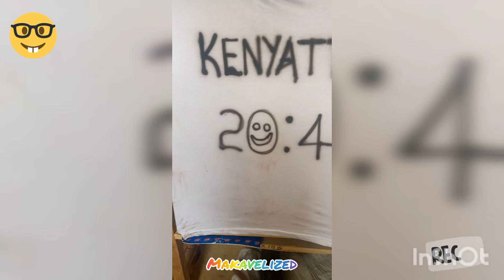fully airbrushed portrait on t-shirt ...LUCA@makavelizedcustomz#makavelizedcustomz#luca